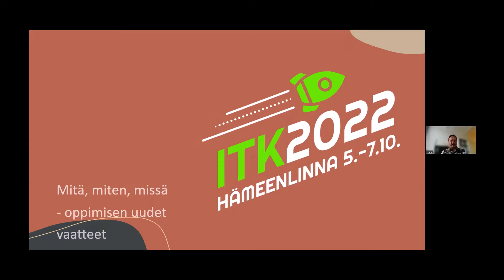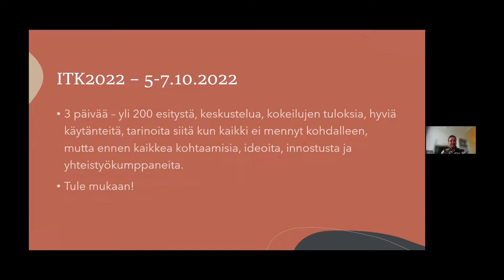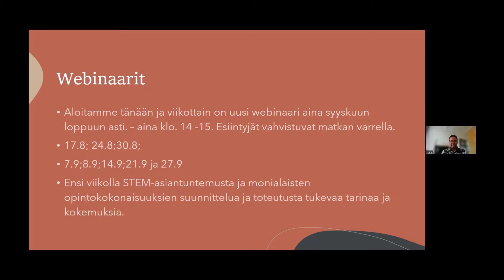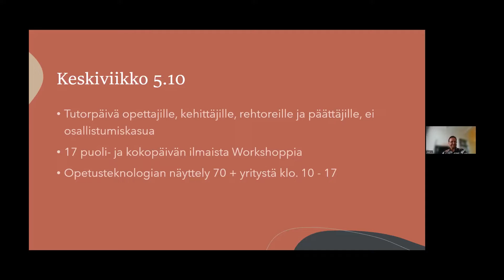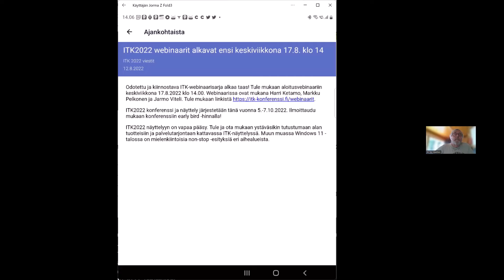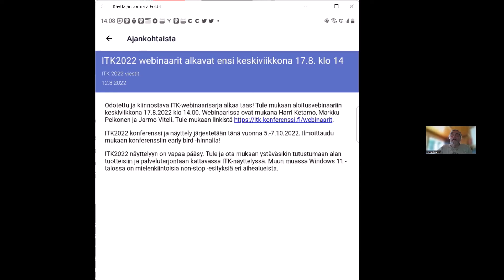ITK-webinaari: Syksyn ITK-webinaarisarjan avaus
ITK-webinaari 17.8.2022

Syksyn ITK-webinaarisarjan avaus
Jarmo Viteli